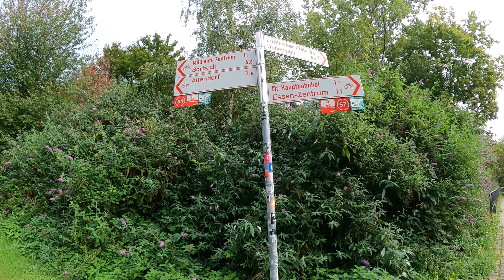Radrevier Ruhr mit Andrea vom Kanal "Windpedale" Heute: Grubenfahrt den Bergbau erfahren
Heute fahren wir ein Originaltour vom Radrevier Ruhr. Ich bin mit Andrea vom Kanal: Windpedale unterwegs. Schaut gerne mal bei Ihr vorbei. Es gibt sehr viele tolle Touren:
Ganz viel Spaß bei diesem Video.